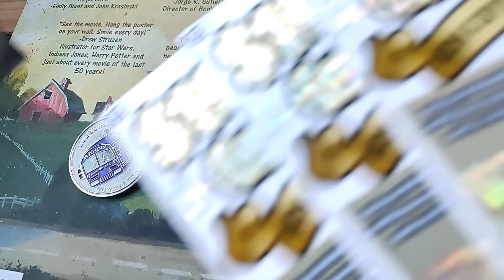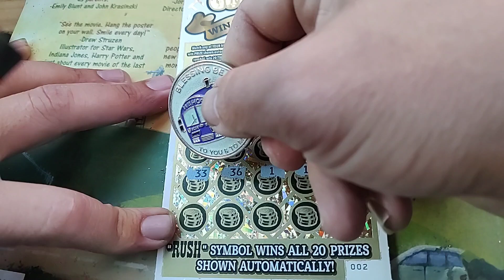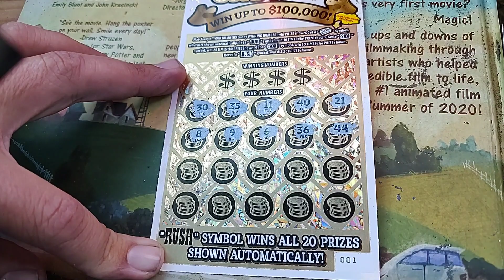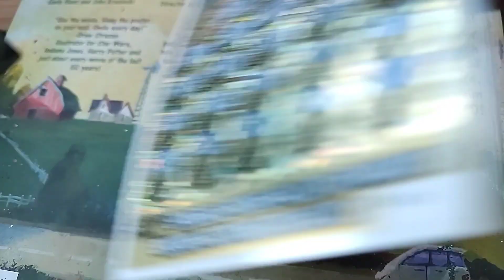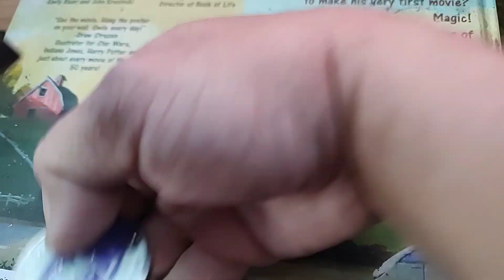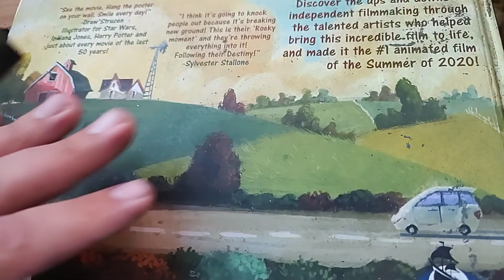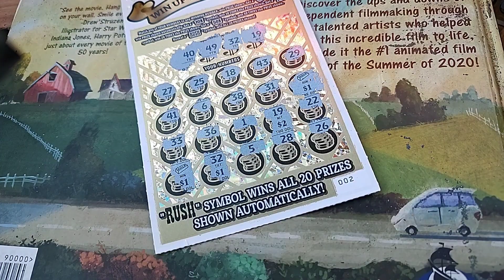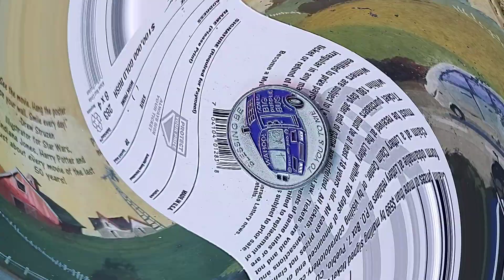$25 fake out sesh 🤣🤣🤣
I can't lie I'm getting super depressed living in a fake out state ... I see so many other people getting beautiful wins and all I ever get is faked out Colorado do Better

I hope everyone goes out and finds a huge win today because I know I sure can't 🤣🤣🤣

 as always Blessings Be to You and to Me